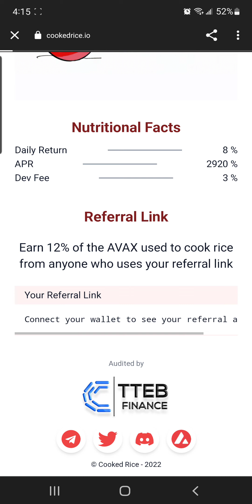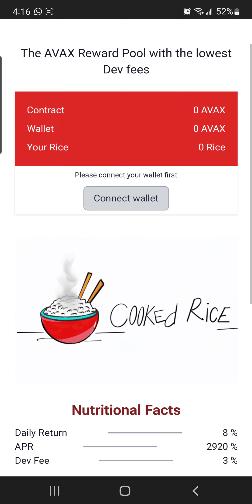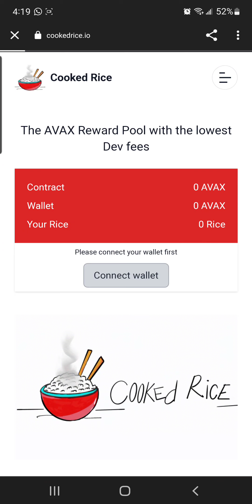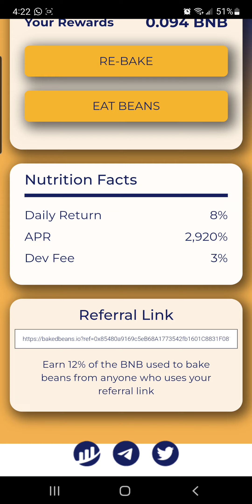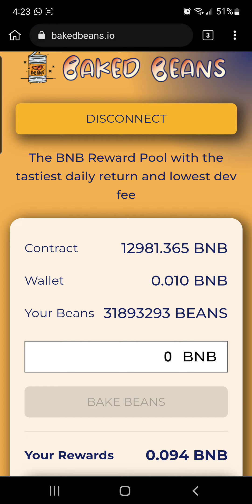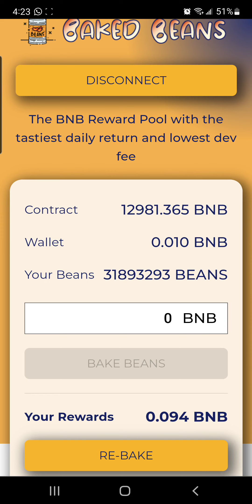Cooked Rice / BNB Miner💯💯💥💥💯💥